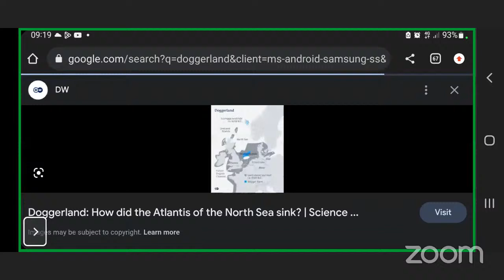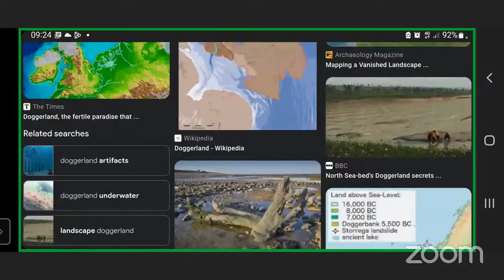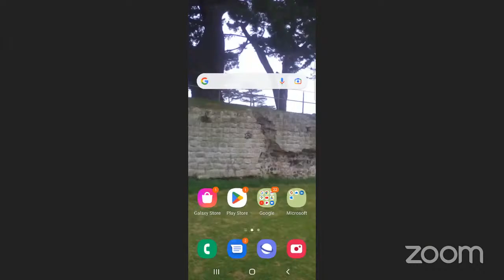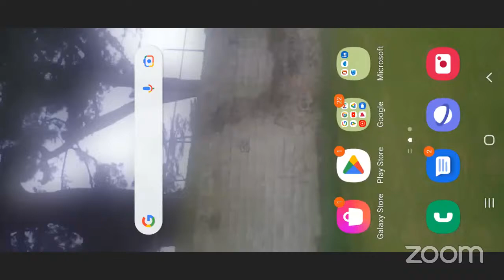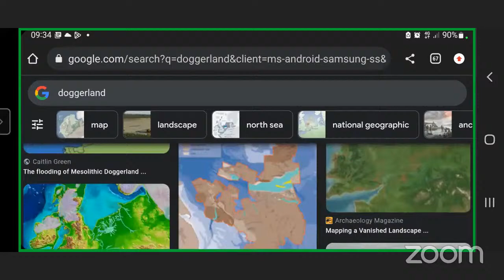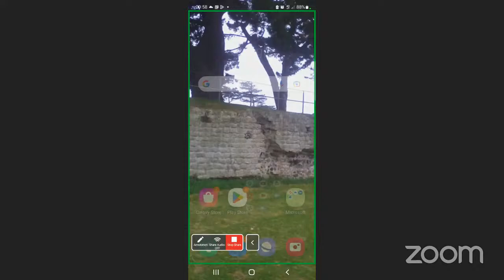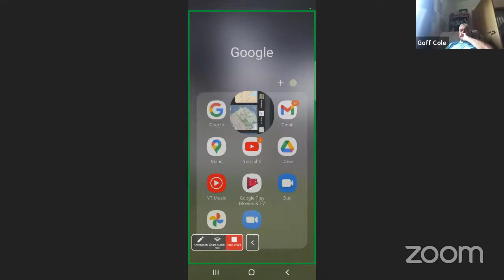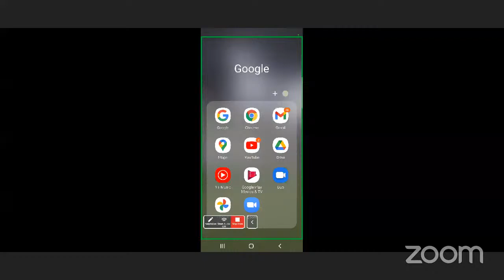Doggerland part 2